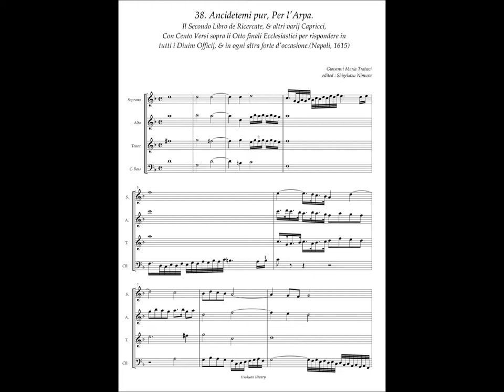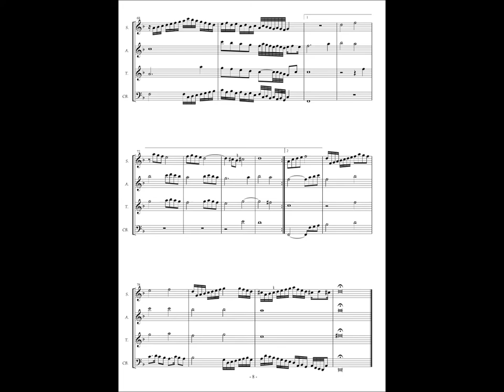Giovanni Maria Trabaci, Ricercate etc Libro 2 No.38 Ancidetemi pur, Per l'Arpa.